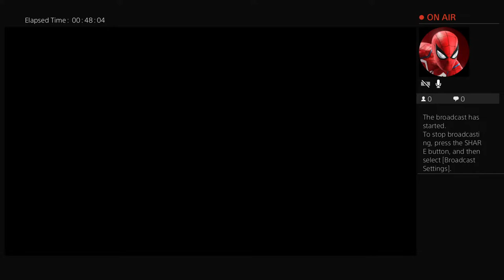Deputy Sheriff Plugz859 first day